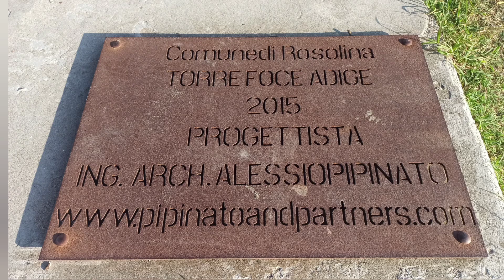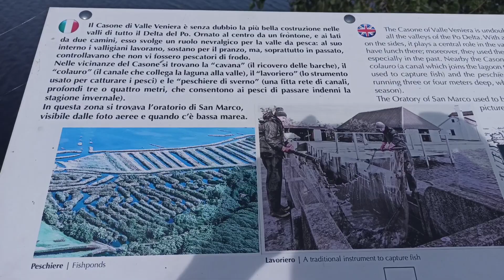Campeggio in bici dalmanubriodiunabici campingbike strava agosto #2023